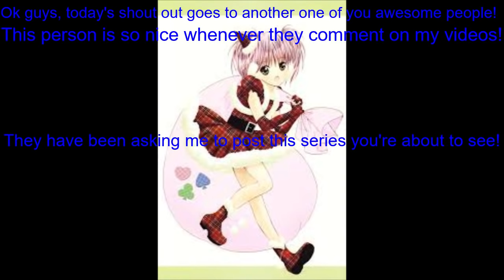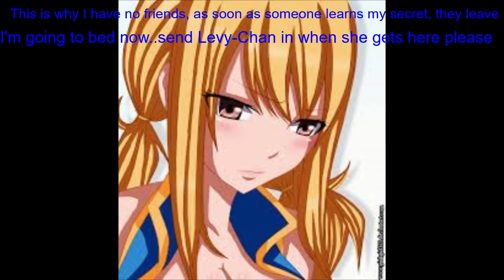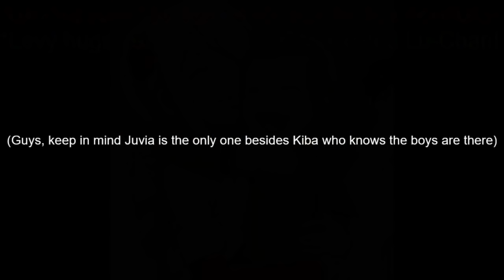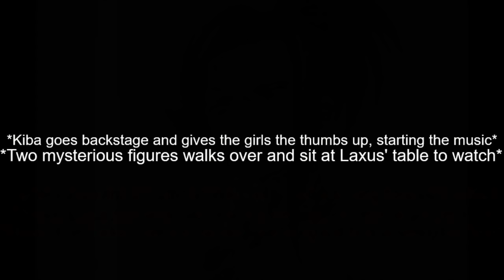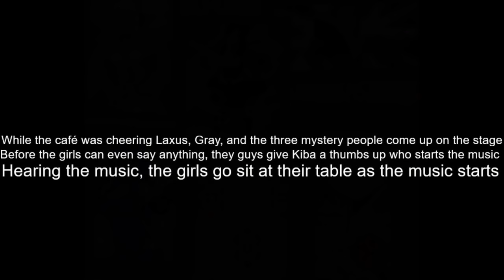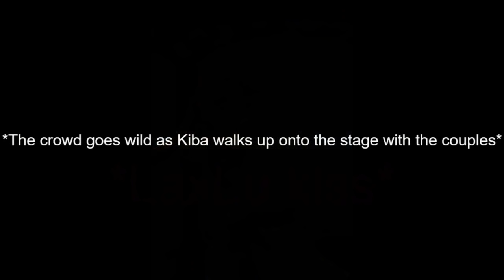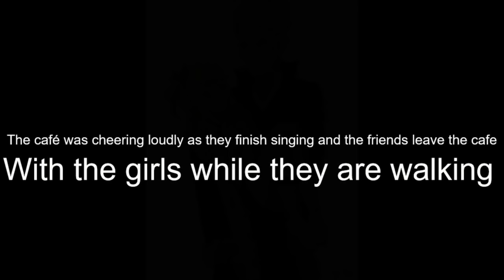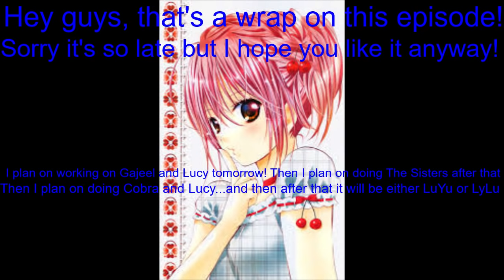LaxLu Back In Time episode 6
So so so very sorry for the long wait for this series you guys had! Having three sons keeps me REALLY busy but I promise I'm trying to get better at posting every day or every other day for you guys now that Christmas is over! I hope you guys had a fun filled, wonderful Christmas, if you celebrate it! I know I did! I love you guys, please enjoy LaxLu episode 6! BUH BYE!!